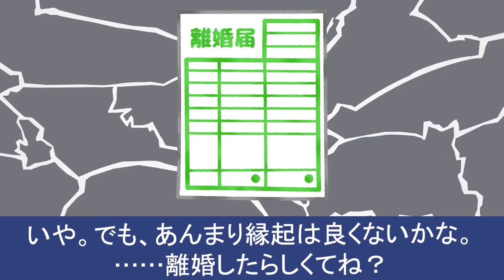【洒落にならない怖い話】ピンポンダッシュに悩む家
花子、この前道に迷った
おばあさんを助けてあげたの。えらい？
ウフフ、でも花子もいろんな人に
助けられてるから、
少しでも誰かのためになれたらいいなって
思ったのでし。
憎しみじゃなくて、優しさが連鎖していけば
いいよね。